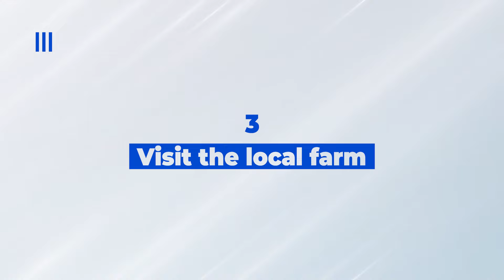5 Fun Spring Activities to Do With Kids in Newmarket, Ontario.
There are plenty of fun activities to do with kids in Newmarket during the springtime. Here are are Top 5:
1. Visit the Newmarket Farmer's Market:
2. Play at the Fairy Lake Park:
3. Visit the local farm.
4. Visit the Newmarket Public Library:
5. Explore Elman Campbell Museum

The Nikolay & Tatiana Real Estate Team - best real estate team in Newmarket, Ontario.

Looking To Sell Your Home and Would Like To Know How Much Is Your Home Worth?